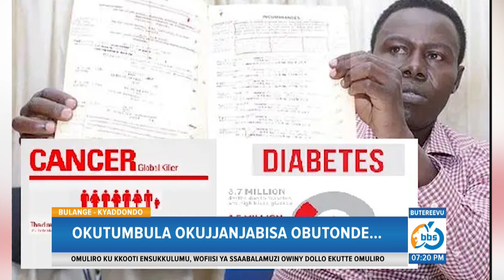David Ssenfuka Yegasse N’obwakabaka, Owek Nankindu Awabudde Abajjanjabisa Obutonde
Minisita w’eby’obulamu mu bwakabaka bwa Buganda Owek. Dr. Prosperous Nankindu Kavuma akuutidde abantu abakola eddagala ery’obutonde okugoberera amateeka g’ebyobulamu okwewala okutataganyizibwa.

Okusaba kuno Owek. Nankindu akukoledde mu Bulange minisitule y’ebyóbulamu mu bwakabaka bwebadde ekola omukago ne David Ssenfuka ajjanjabisa obutonde ng’agamba nti awonya Sukaali ne kookolo